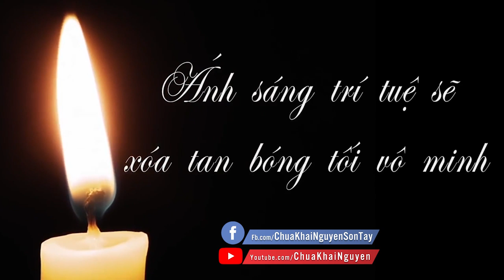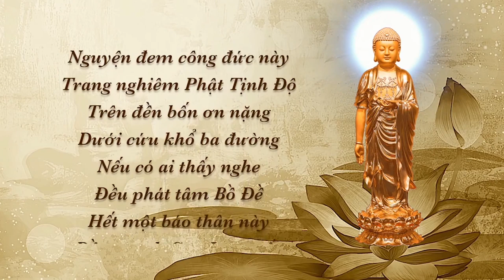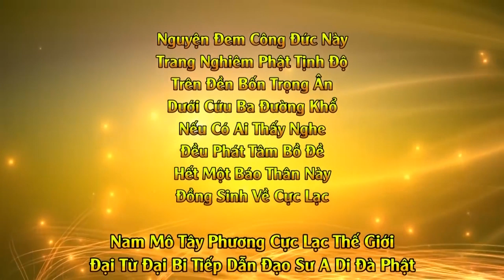Sinh Nghề Tử Nghiệp l Đ.Đ Thích Đạo Thịnh